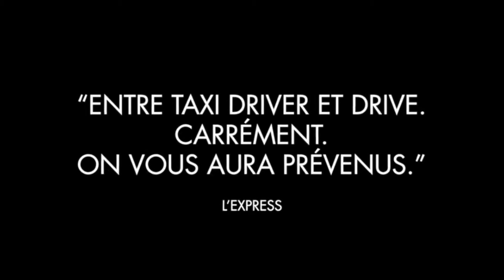Тебе ніколи тут не було [трейлер]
Оригінальна назва: You Were Never Really Here
Жанр: драма, трилер, детектив, містика
У прокаті з 8 березня 2018 року